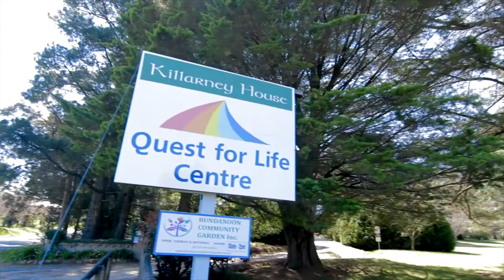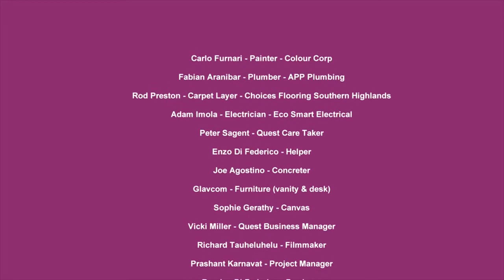Quest For Life New Massage Room (Ladies In Pink)